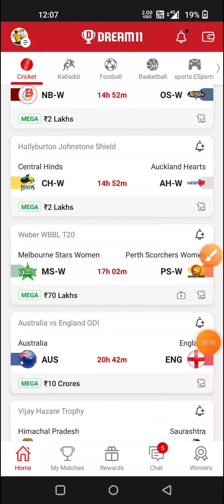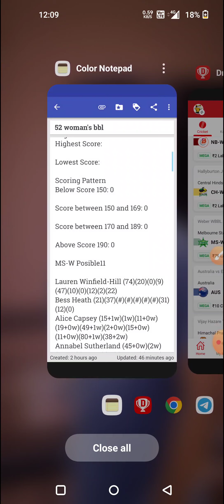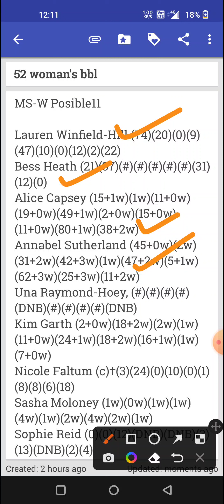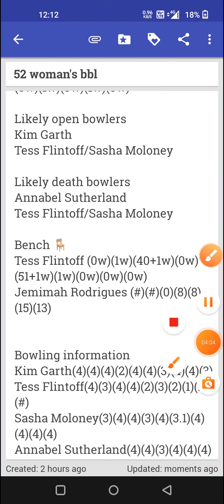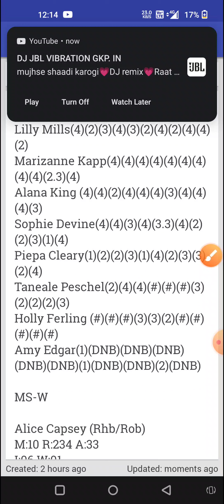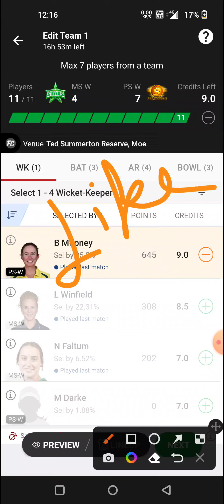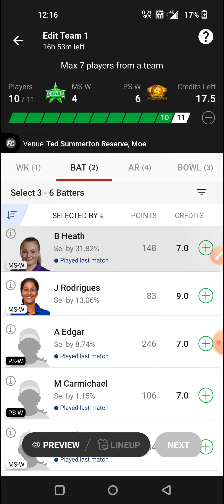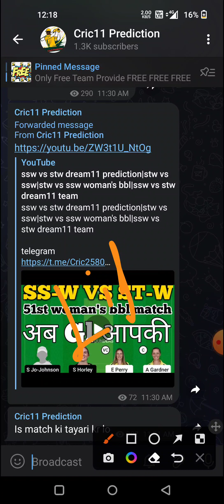msw vs psw dream11 prediction|psw vs msw dream11 team|msw vs psw fantasy dream11 team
Perth Scorchers Women vs Melbourne Stars women dream11 prediction
Perth Scorchers Women vs Melbourne Stars Women Live Streaming
Msw vs psw
msw vs psw prediction
Msw vs psv dream11 prediction
msw vs psw head to head
msw vs psw pitch report
msw vs psw match prediction
msw vs psw playing 11
ms-w vs ps-w
ms-w vs ps-w dream11 team
ms-w vs ps-w dream11 prediction
ms-w vs ps-w dream11 team prediction
north sydney oval pitch report
big bash women match prediction

1. This analysis is based on my
Own decisio